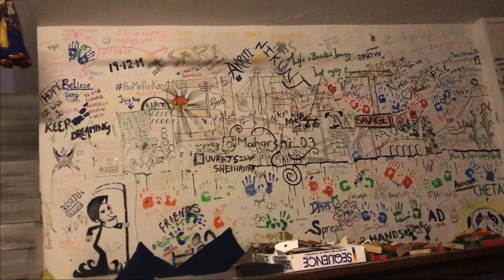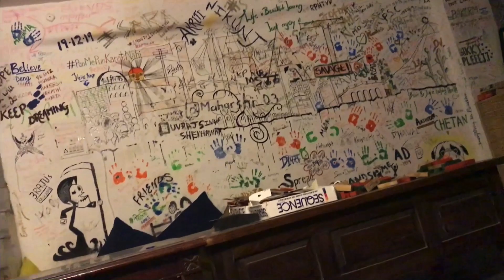Udaipur vlog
Udaipur
Rajasthan